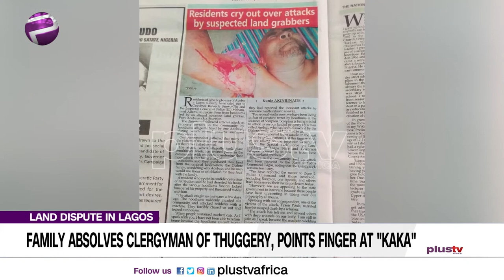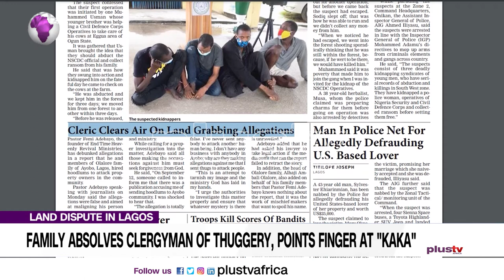Land Dispute In Lagos: Family Absolves Clergyman Of Thuggery and Points Finger At "Kaka" (NIGERIA)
While Pastor Femi Adebayo may have heaved a sigh of relief over allegation of sponsoring thugs to attack landlords and legitimate landowners in the Ayobo area of Alimosho local government of Lagos state, the landowners, the Olalore family insists that the culprit behind many mayhems is one Moruf, popularly known as KAKA.